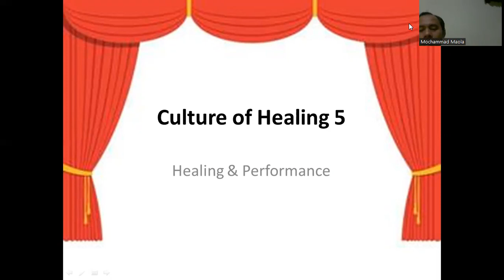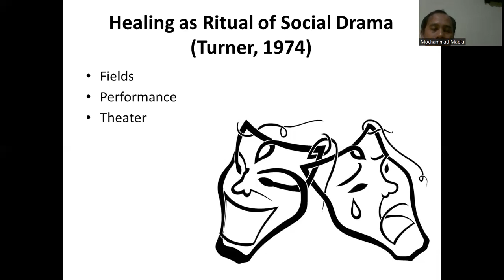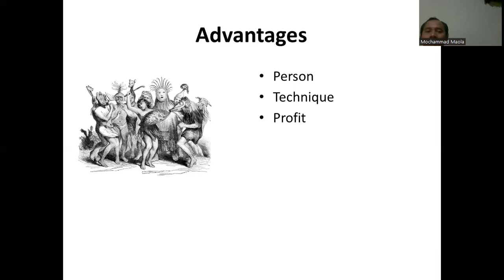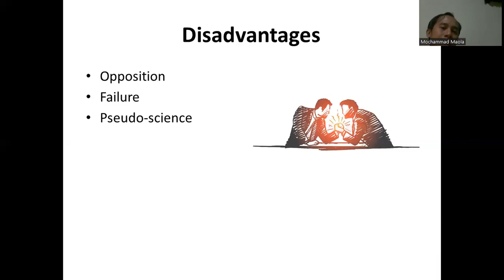Culture of Healing 5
Healing & Performance